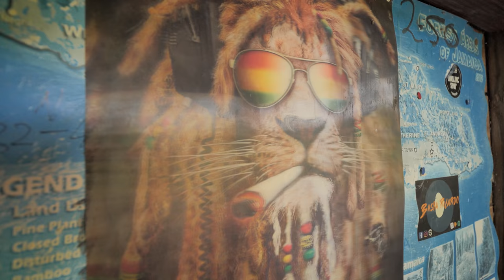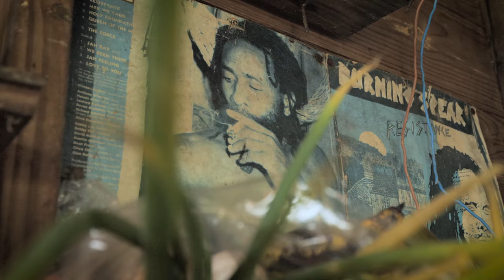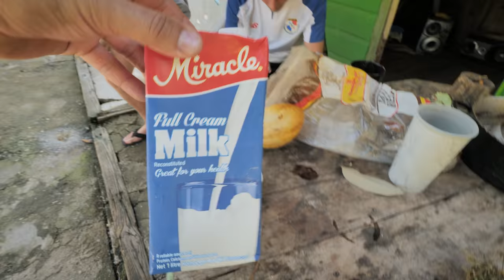Chocolate Tea with @FreelanceJamaica! Wake Up & Live 🇯🇲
Finally got to hang out with the legendary @FreelanceJamaica ! Such a great vibe on the yard, we check out Chucky's NEW BAR (freelance style), hang with the guard dogs, check out some chocolate fruit with some guests from Switzerland (big up Leon & Tim) and taste this amazing oldschool Jamaican style chocolate tea in beautiful Portland, Jamaica.
bless up,
Matthew

★CONNECT★
Ras Kitchen Instagram & Facebook

★Music★
Jahnatan- Irie Steppin
Omri Smadar- Plantation
Smartface- Old Grump